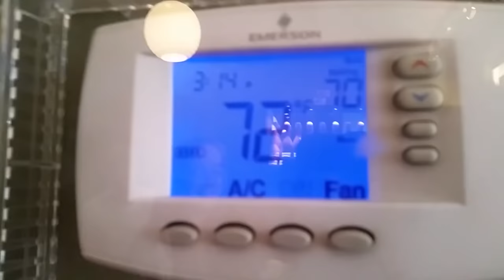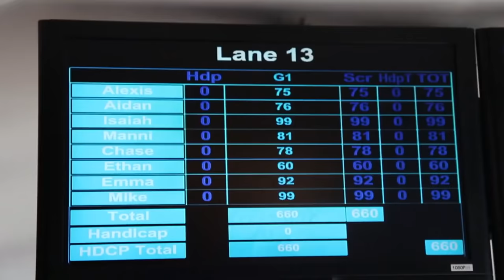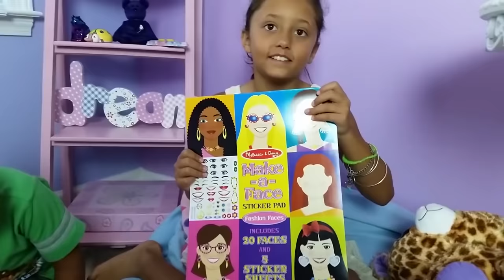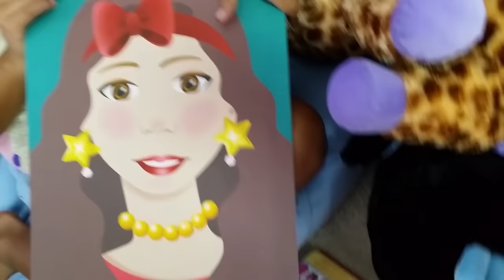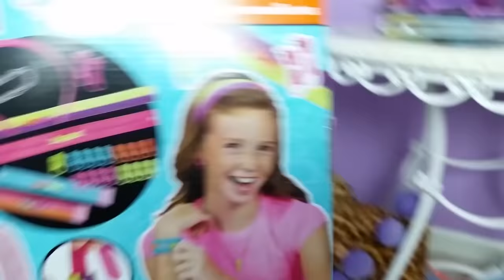Lexi's 8th Bowling B Day Party! w Birthday Haul! Beanie Boos, Monster High, Nerf Rebelle